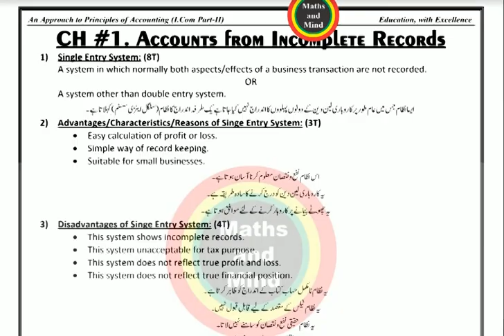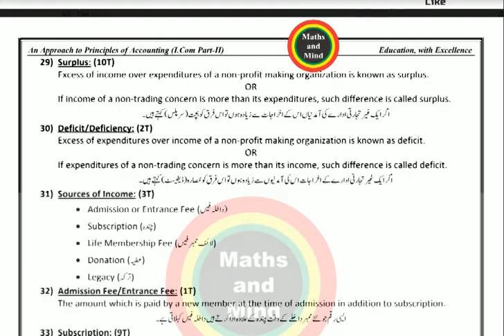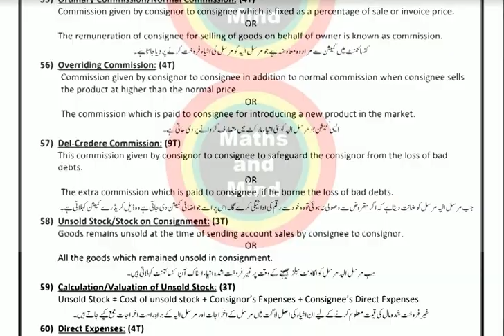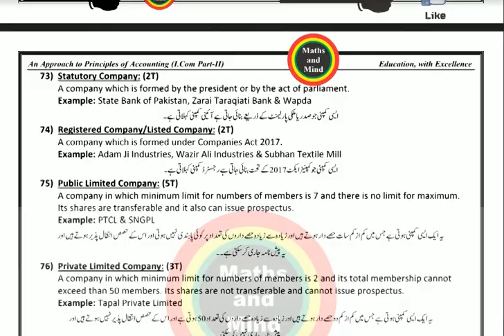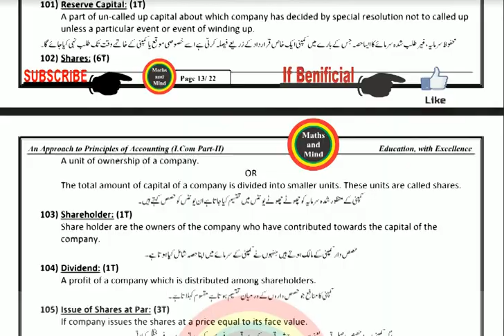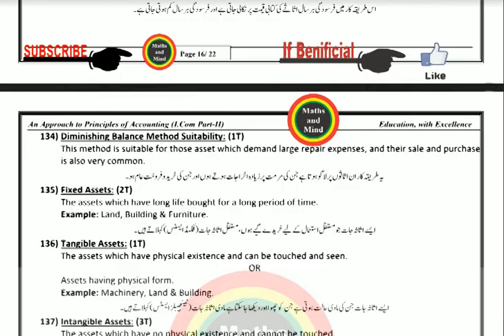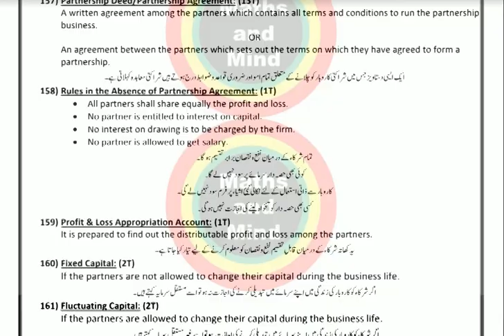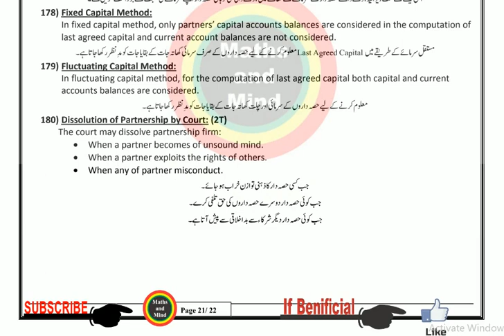12th class Principles of Accounting Guess Paper 2020- Accounting -MathsandMind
12th class Principles of Accounting Guess Paper 2020- Accounting Guess Paper 2020/2st year-MathsandMind

I.Com Part 2 Accounting, Paper Pattern Accounting ,12th Class Accounting

Accounting Principles, concepts and conventions, GAAP class 12
Accounting Principles , class 12th /Accountancy
I.Com Part 2 Accounting, Ch 1, lec 1 -
 Important Terms & Concepts of Accounting - Inter part 2
. Business Entity Principle
Accounting Paper Presentation Tips For Students |
Exam Tips
Accounting Guess Paper I.COM Part 2,
2st Year Guess Paper | 12 Class Guess Paper